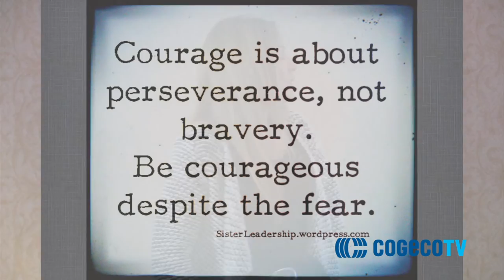Nicole Moore - Shark Assault: An Amazing Story of Survival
Nicole Moore brings her messages of perseverance & living your passion to an audience in Sarnia.  She has co-authored a book with Peter Jennings about her life after an almost fatal encounter with a bull shark.